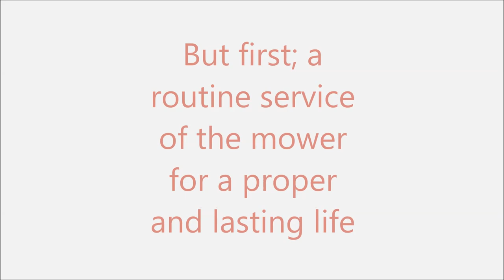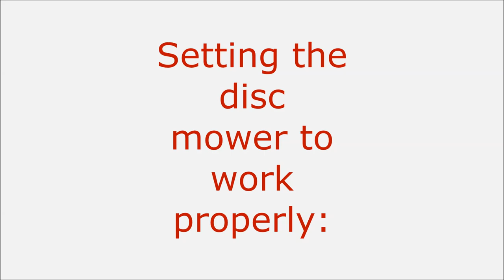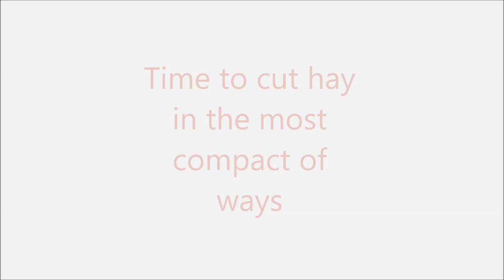Harvest Hay Tools 1: Yanmar YMDM50 Compact Disc Mower for Hay Harvest - Yanmar Tractor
An informative video of routine service, and a demonstration of the NEW Yanmar YMDM50 Compact Disc Mower from Yanmar Tractor.